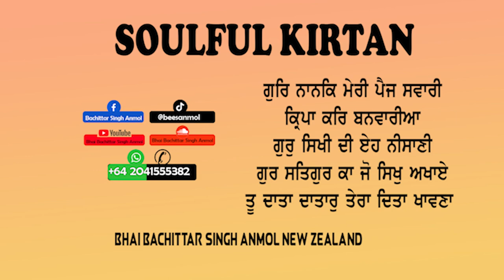Gursikhi | Bhai Bachittar Singh Anmol | Bhai Pritpal Singh New Zealand Wale